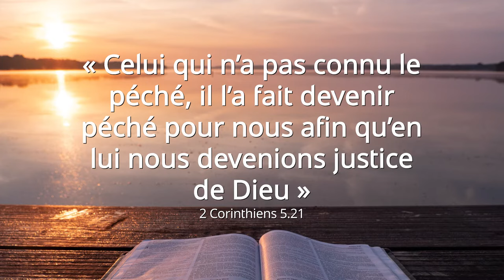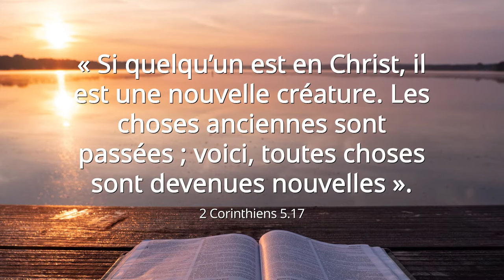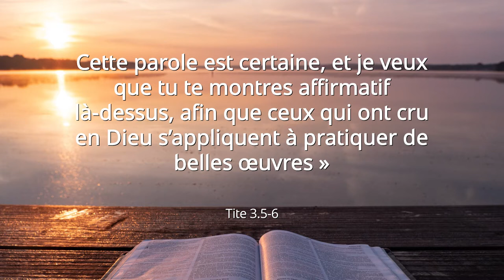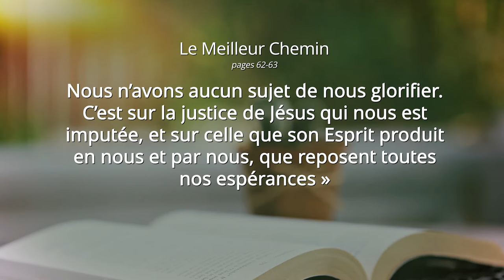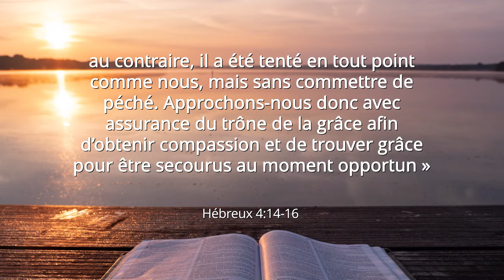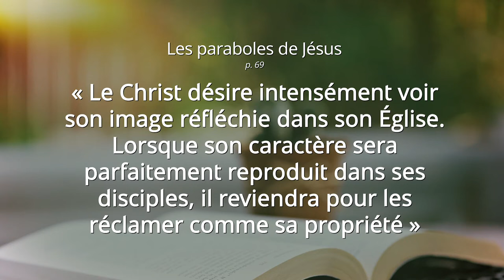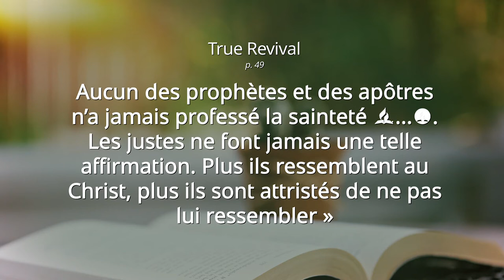27- Le pasteur Wilson "parle de Christ et de Sa justice"